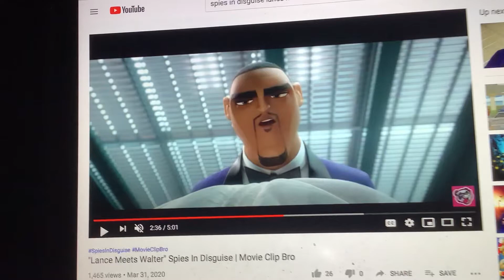Sterling’s Opinion On Last Night’s Debates